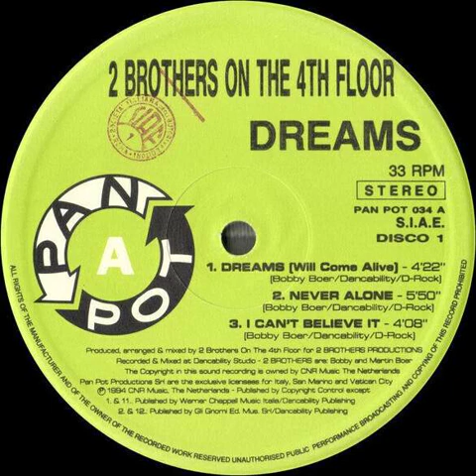2 Brothers On The 4th Floor - Dreams (Will Come Alive) Backwards